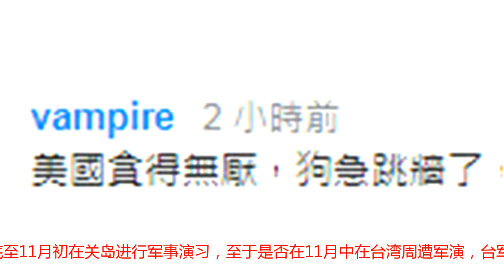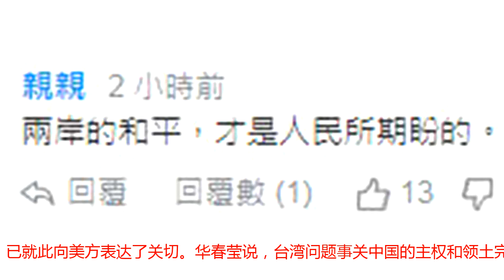2艘美舰航经台湾海峡 台当局的这句话惹恼台湾民众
海外网10月24日电近日，美国两艘军舰航经台湾海峡，外界关注11月美方是否会在台湾地区周围军演，台防务部门官员王绍华今日（24日）表示，台军针对台湾周遭舰船都会严密掌握，目前未发现相关动态。还叫嚣“在公海航行是美军的自由与权益”，岛内网民怒斥“美国希望台海战争？反正死的是台湾人！”来源：中时电子报据台湾“中央社”消息，今日，民进党籍“立委”蔡适应质询时表示，美国两艘军舰22日自鹅銮鼻海域由南向北航经台湾海峡，外界关注11月中旬美方是否在台湾地区周遭进行军演。对此，王绍华称，“美军确实将于10月底至11月初在关岛进行军事演习，至于是否在11月中在台湾周遭军演，台军针对周边船舰都会严密掌握，目前并没有发现相关动态。”对于“美军舰航行台湾海峡是否会常态化？”王绍华说，“在公海航行是美军的自由与权益，我们对于任何军事行动都有严密掌握，对此不便评论。”此番言论，激怒了岛内民众。有人留言称“美国希望台海战争？反正死的是台湾人”“美国贪得无厌，狗急跳墙了”“放心吧，真的要开战的话，我一定会先打绿营”。还有网友说，“（绿营）制造台海冲突对立，是为救选情…”“两岸的和平，才是人民所期盼的。”洪秀柱：美军